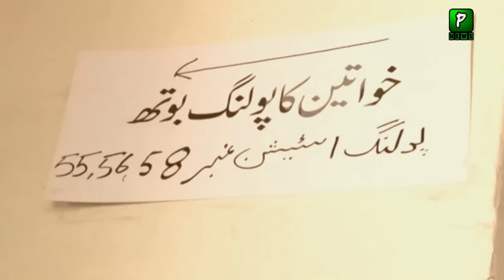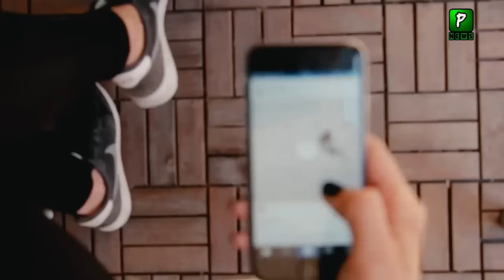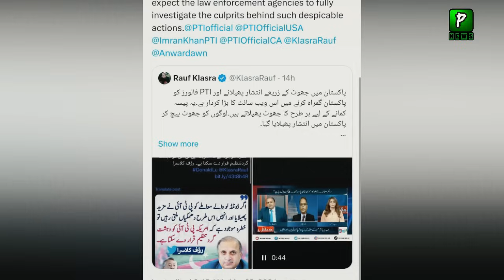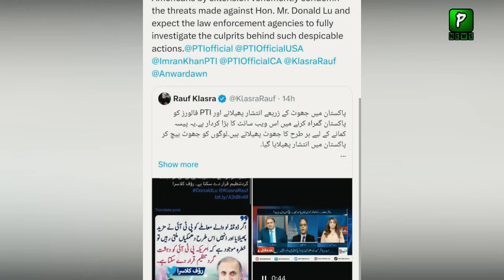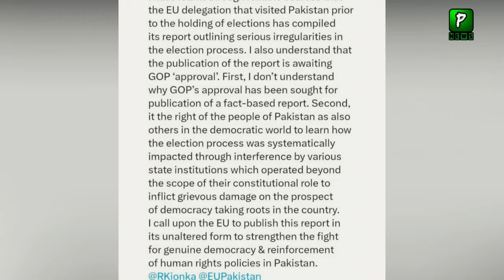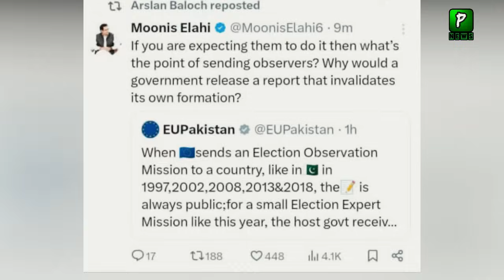Pakistani Americans Are In Danger After Donald Lu Hearing | Pak America News | IK Today Update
About Video : Pakistani Americans Are In Danger After Donald Lu Hearing | Pak America News | IK Today Update

Join Us On
ABOUT CHANNEL